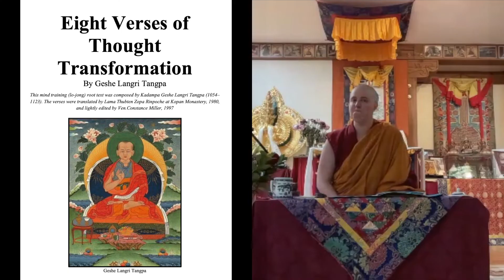Compassion and Wisdom Retreat_Session 3a_Dharma Talk: The 8 Verses of Thought Transformation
Session 3, part a: Dharma Talk